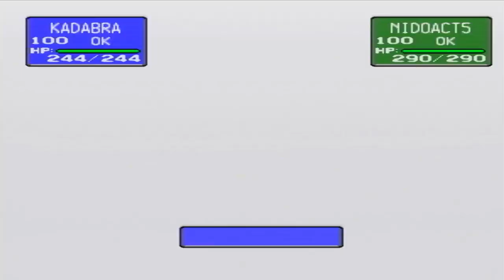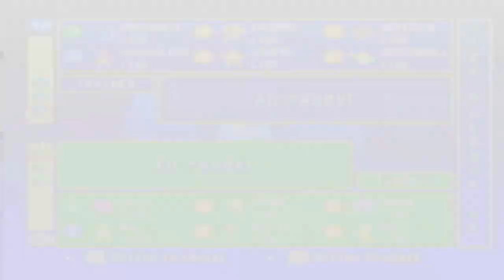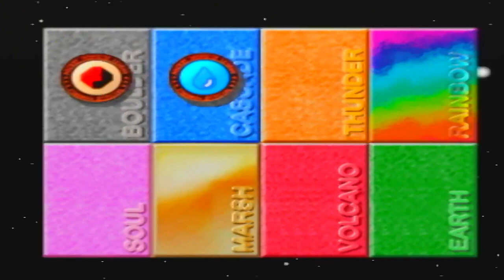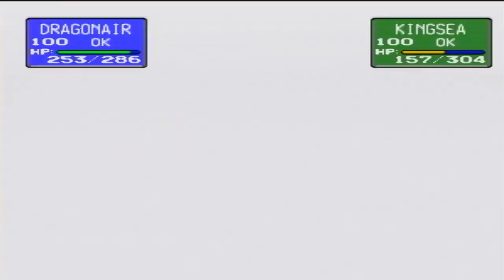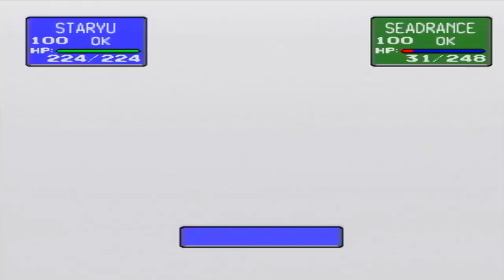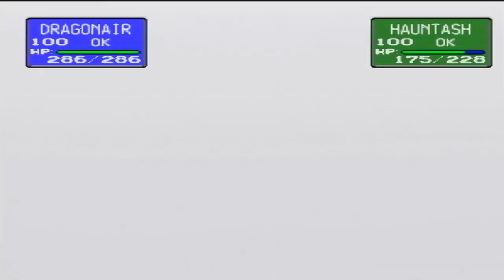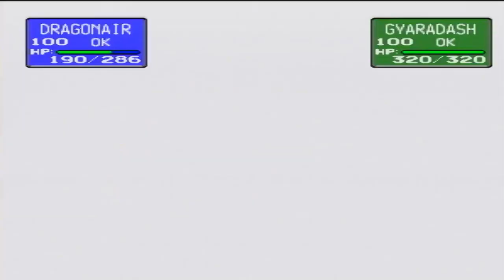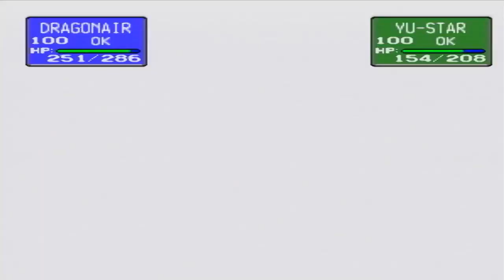Pokemon Stadium Rental Run Prime Cup Great Ball Level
We are now onto the great ball level of the prime cup and one thing I can say I started to noticed this cup is not to bad so far but wait I might eat my own words here pretty soon...